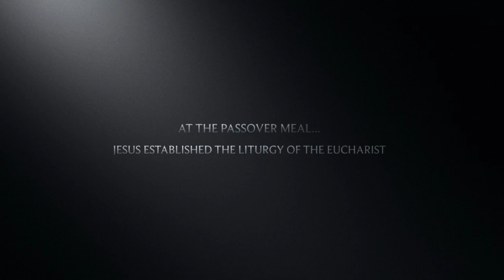Trailer: The Passion of Our Lord by SPS Students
This trailer is not intended to make money. St. Peter the Apostle does not own the music in this video. The students only wish to express their love for God and appreciation for His sacrifices and being in a school that allows them to grow closer to God.

Credits:
Godspell Soundtrack –“Prepare Ye the Way of the Lord”,  Jesus Christ Superstar Soundtrack – “Last Supper” and “Gethsemane”, “Via Dolorosa” by Sandi Patty “My Weakness” by Moby, “Jesus, Remember Me” by Michelle Sherliza, “Crucifixion” by John Debney
St. Peter Jr. High students:
Gonzalo as Jesus
Teya as Mary
Jasmin as Mary Magdalene
 Ivanna as Veronica
 Luke as Pontius Pilate
Alexis as the Narrator Supporting
Cast: Soldiers-
Adlai
Anthony
Azael
Imanol
Joseph of Arimathea -Kevin
Other Cast Members: 6th and 7th grade
Director-Mrs. Yandell
Videographer and Music Coordinator- Miss Hagan
Spiritual and Biblical references: Sr. Mary Vincent